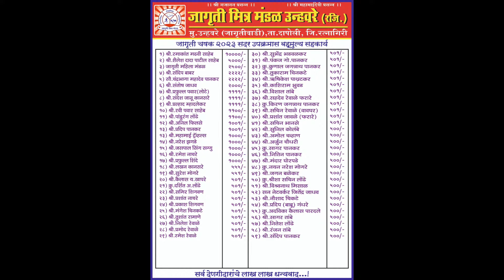BHIMJYOT UNHAVER BAUDHAWADI vs KEDARNATH KATRAN, जागृती चषक २०२३